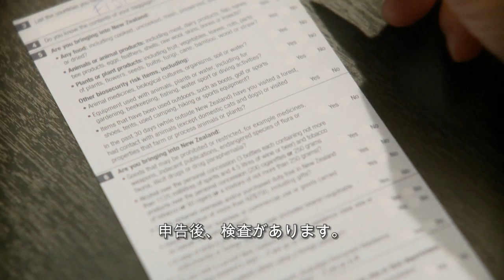MPI biosecurity (declare or dispose) in-flight video (English with Japanese subtitles)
Video explaining New Zealand's biosecurity requirements and how to declare or dispose at New Zealand airports. With Japanese subtitles.